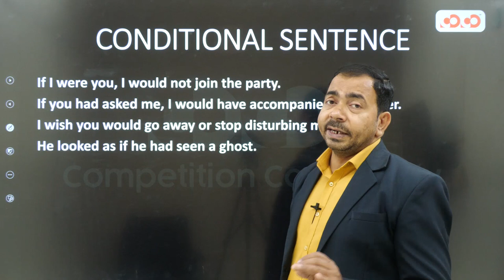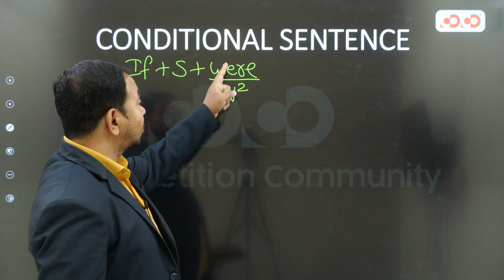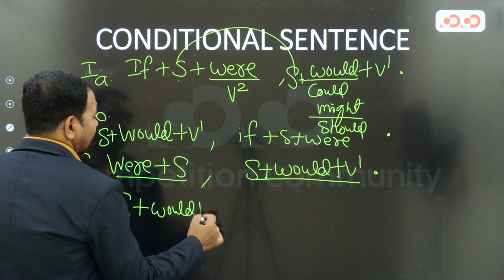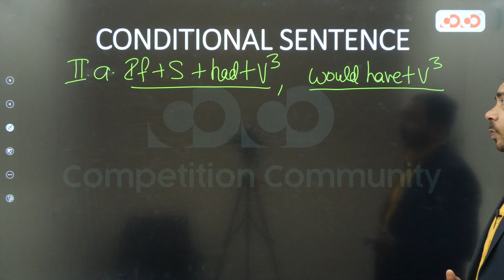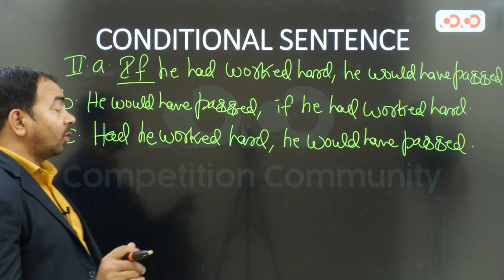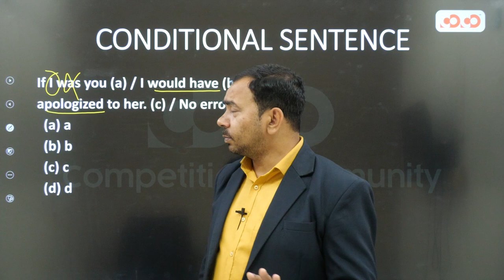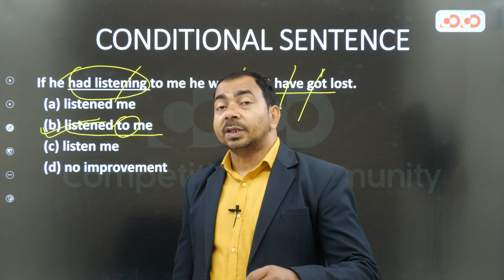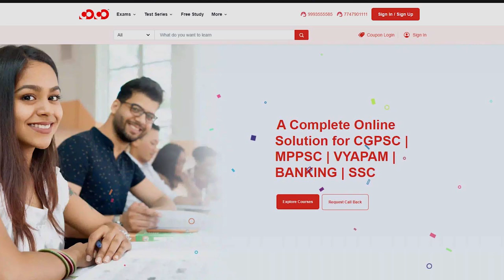Tense Part-04 | SUB INSPECTOR MAINS | English | Competition Community